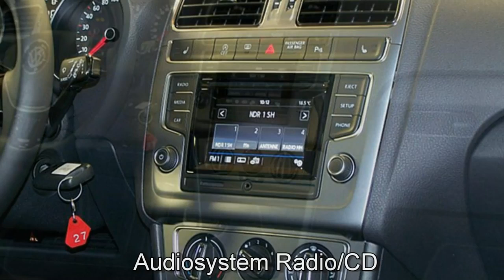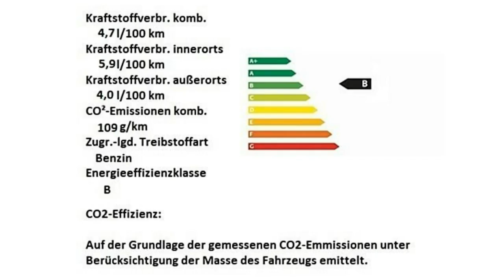Volkswagen Polo Limousine Autohaus Czychy